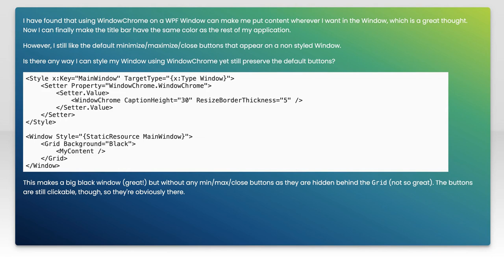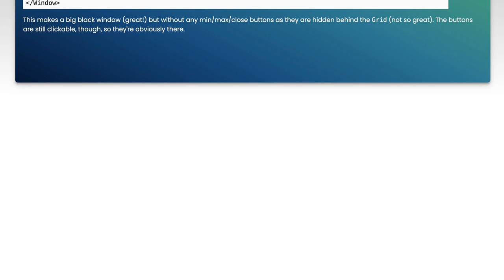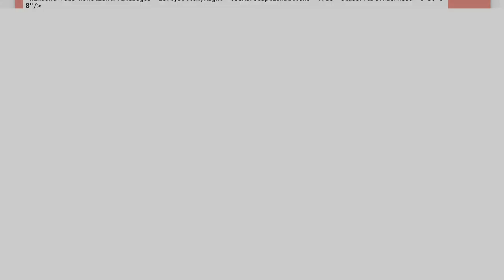How to Show Default Window Buttons in WPF Using WindowChrome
In this video, we’ll explore how to customize the appearance of your WPF applications by showing default window buttons using WindowChrome. If you've ever wanted to enhance the look and feel of your application's window while maintaining standard functionality, this tutorial is for you. Join us as we walk through the steps to implement WindowChrome and seamlessly integrate those familiar window controls into your WPF project.

Today's Topic: How to Show Default Window Buttons in WPF Using WindowChrome

Related to: wpf, windowchrome, defaultwindowbuttons, showwindowbuttons, wpftutorial, windowspresentationfoundation, customwindow, windowcustomization, wpfwindowdesign, windowbuttonstutorial, wpfui, userinterfacedesign, c wpf, wpfapplication, desktopapplicationdevelopment, windowmanagement, wpfprogramming, #.netdevelopment, softwaredevelopment, ui/uxdesign